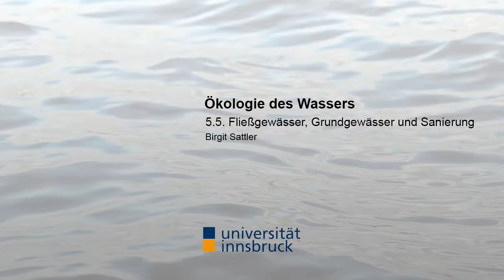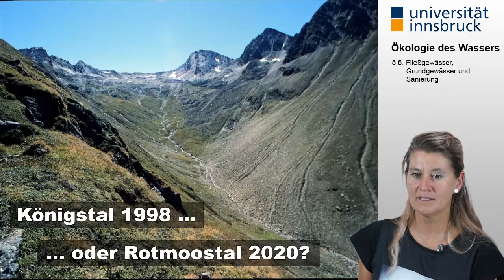[Ökologie des Wassers] 5.5. Fließgewässer, Grundgewässer und Sanierung